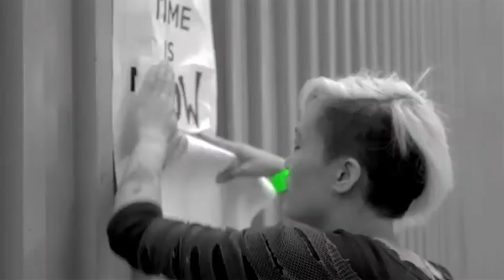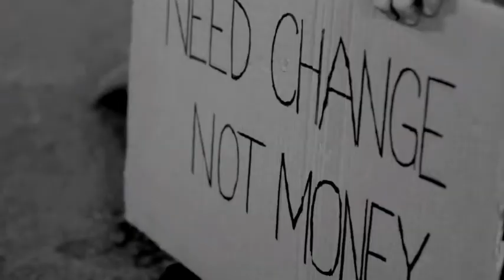Time-Peace presents The Way /// Indiegogo Campaign 12.12.12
An Our Love Will Turn You On Production